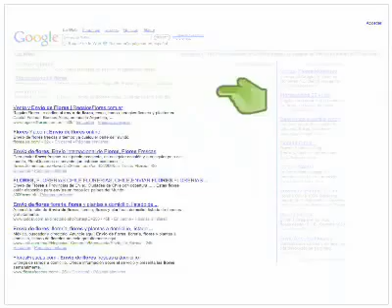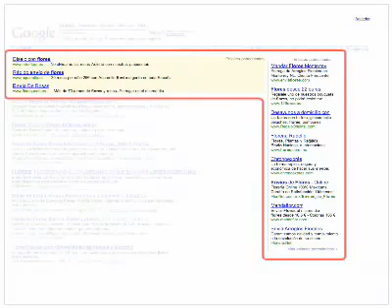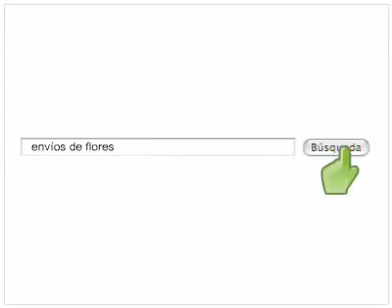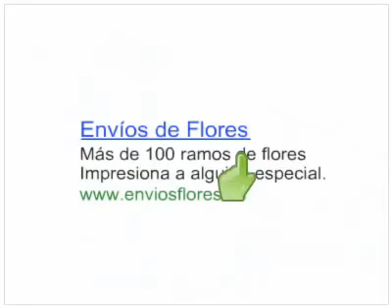Aprenda a usar Google Adwords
Como usar Adwords de Google